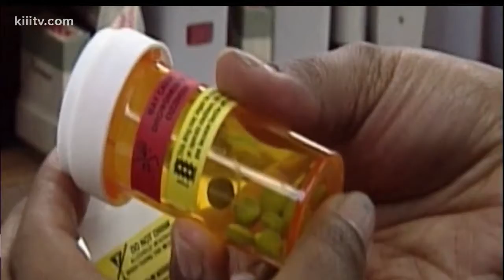Irritable legs and restlessness keeping you up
A condition characterized by a nearly irresistible urge to move the legs, typically in the evenings according to the Mayo clinic.